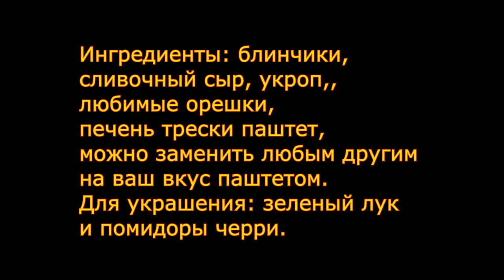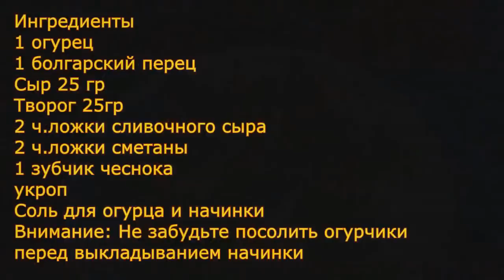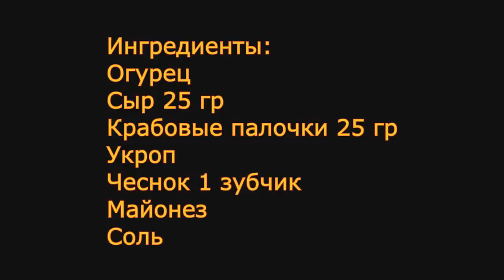5 ВКУСНЫХ ЗАКУСОК Настоящее объедение за пару минут! - Легкие и красивые закуски & Простые рецепты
5 БЫСТРЫХ ЛЕГКИХ КРАСИВЫХ И ОЧЕНЬ ВКУСНЫХ ЗАКУСОК ДЛЯ ВАШЕГО ПРАЗДНИЧНОГО СТОЛА! Как красиво оформить стол! Праздничные закуски!